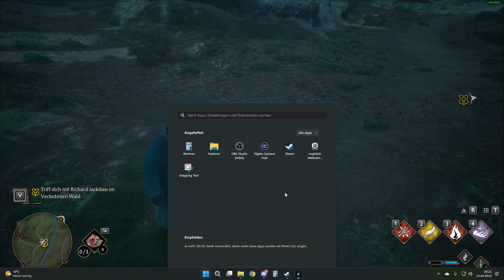Hogwards Legacy #018 Tränke brauen